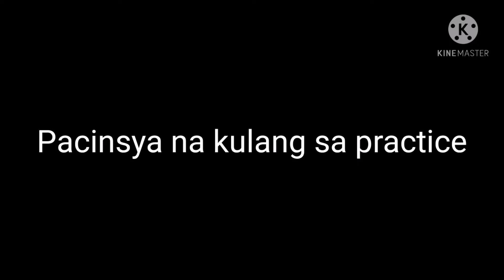I WILL SING PUSONG BATO FOR ALL OF YOU GUYS